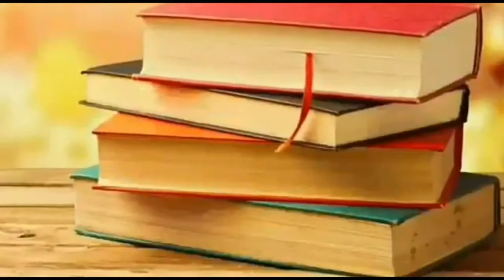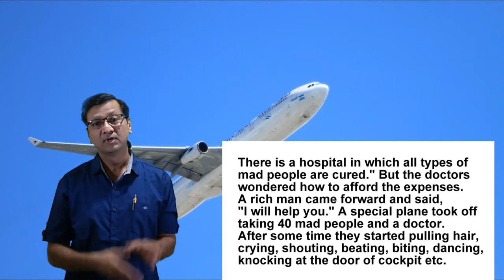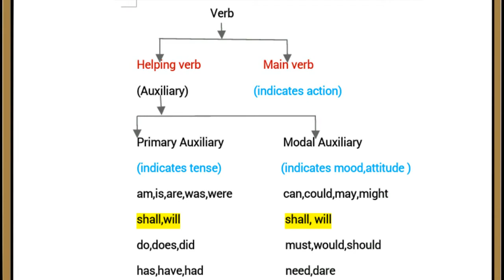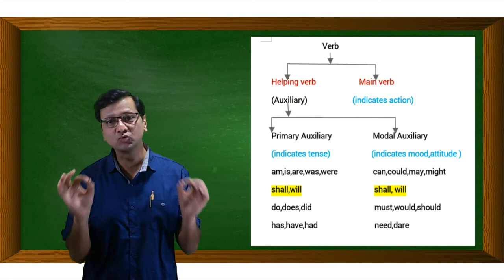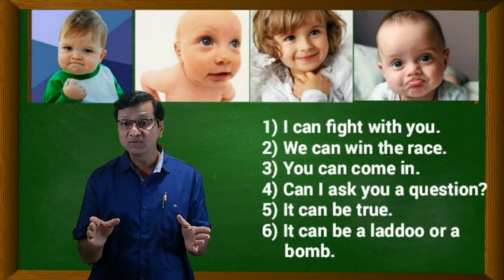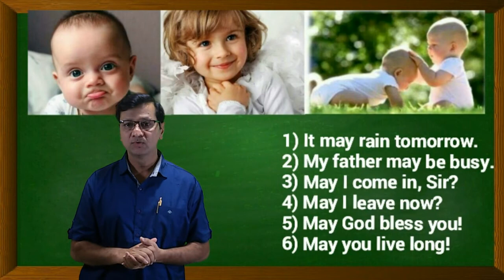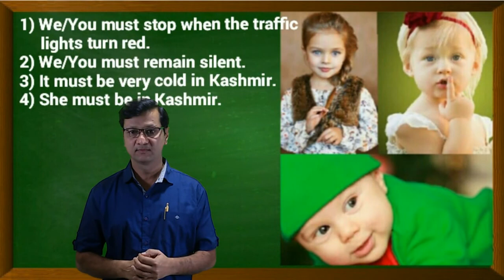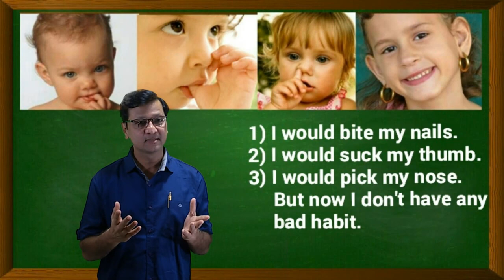Modal Auxiliaries, Use of can, could, may, might, would, must, Study with Dharmaraj Patil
Modal Auxiliaries indicate our mood or attitude.  When we use them, our expressions are changed. They are always used with the main verb in its original form.

[DHARMARAJ PATIL, Asstt. Teacher, Shailendra Education Society,  Dahisar(E), Mumbai-68.]